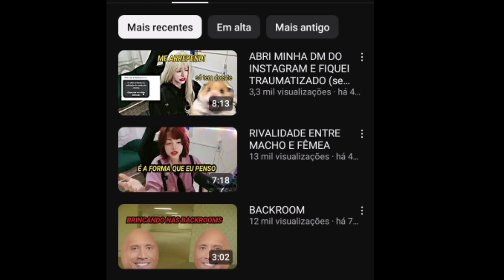AUDIO VAZADO DA RALUCA DIZENDO QUE VAI SE VINGAR DOS CANAIS DE OPINIÃO....😬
eita...